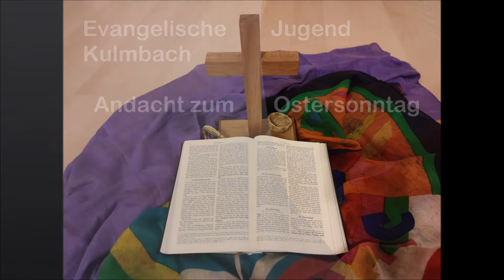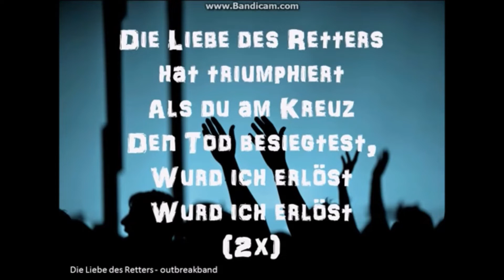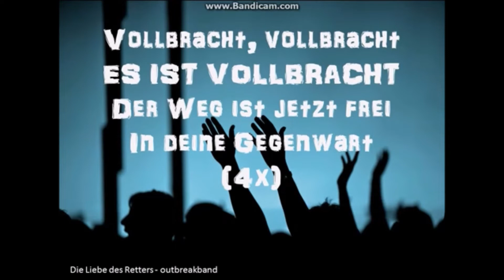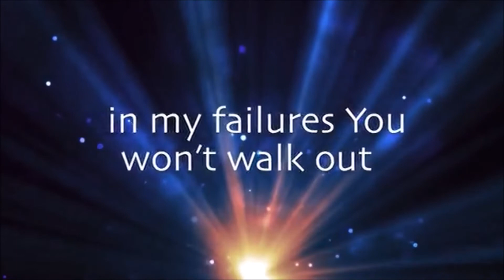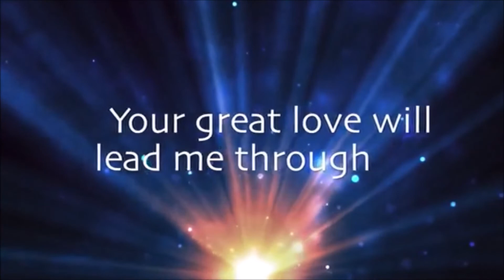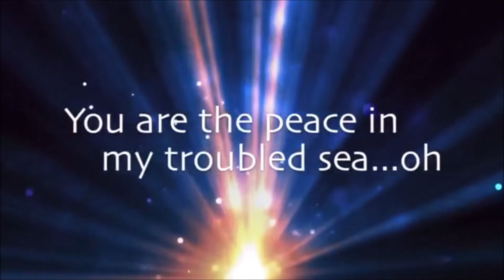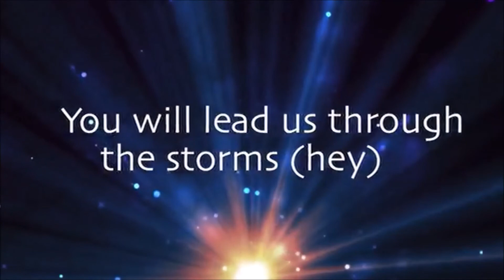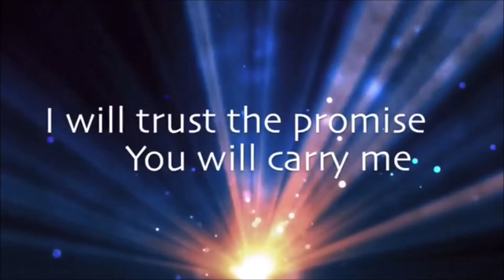Andacht zum Ostersonntag